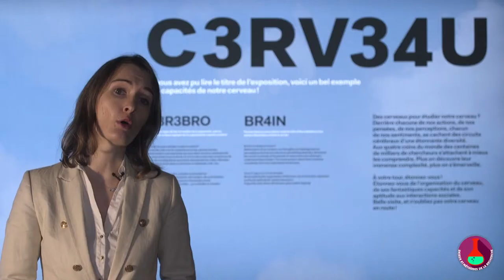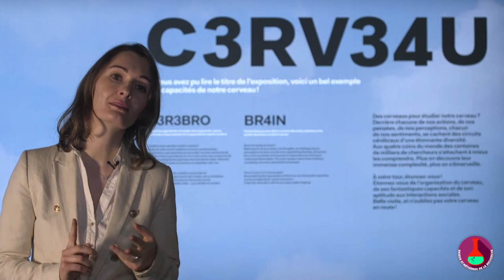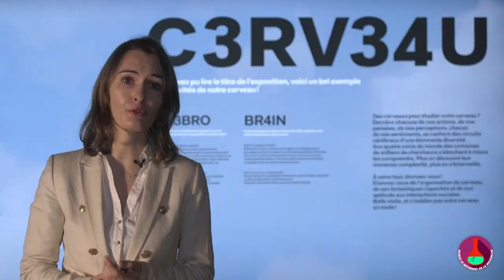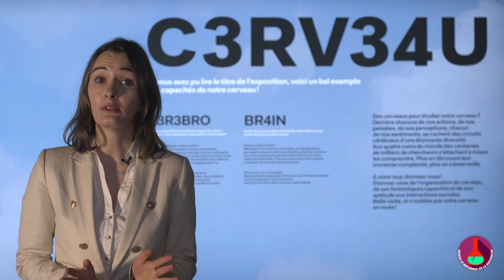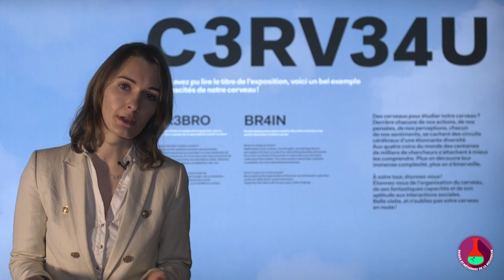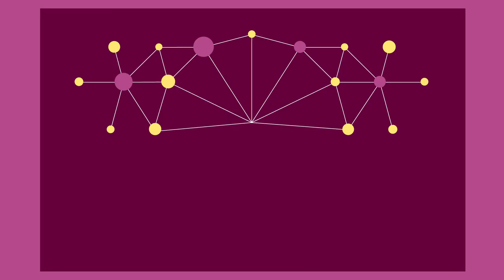MOOC Neurosciences II - Comprendre la recherche grâce aux articles scientifique RC & JM 8/8